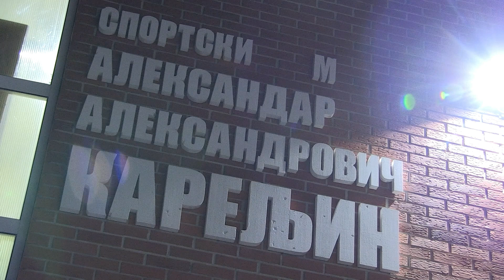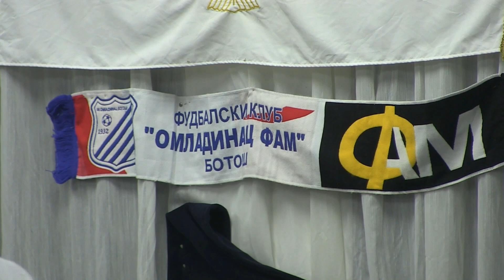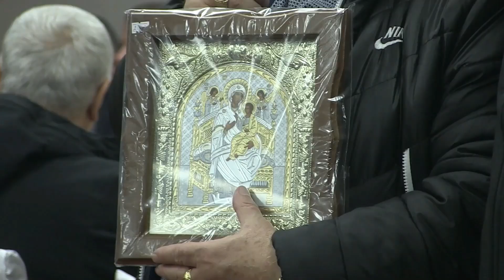FUDBALSKI KLUB "OMLADINAC" PROSLAVIO 92. ROĐENDAN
Naše područje je poznato po Fudbalskim klubovima koji funkcioniši preko 90 godina. Među njima je i botoški Omladinac koji je proslavio 92. rođandan.